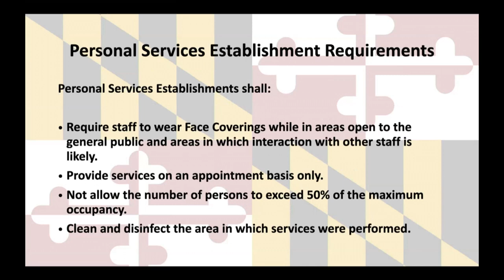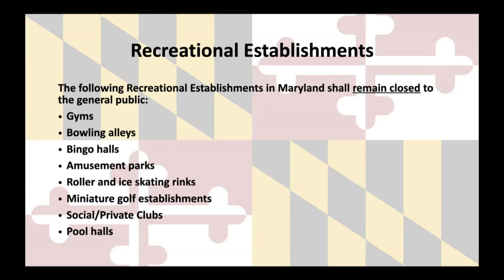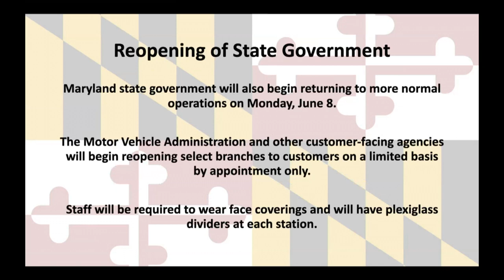Maryland Stage 2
Joseph Cichocki, Emergency Management Associate from the Queen Anne's County Department of Emergency Serivices explains Stage 2 and how it pertains to businesses in QAC. More information on businesses reopening can be found at open.maryland.gov/backtobusiness